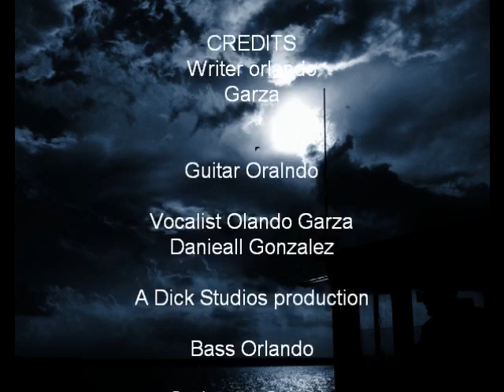you were a storm